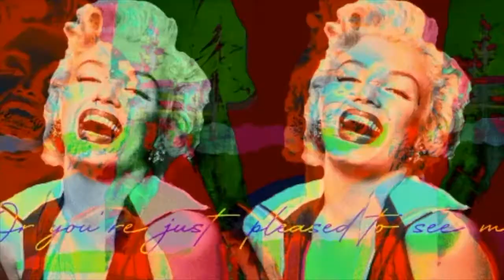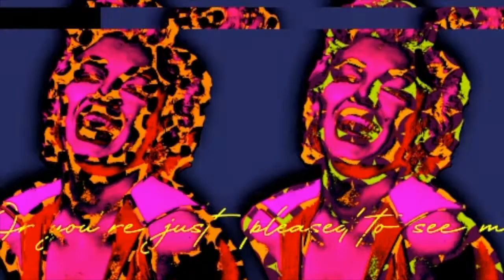Dancin Dj Pierre Mix